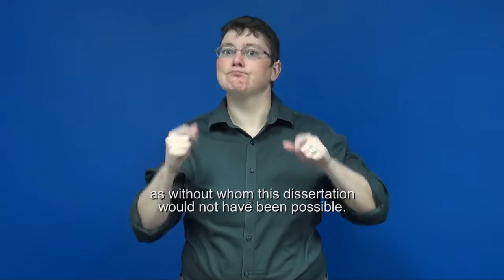Acknowledgements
Thank you for those who gave me support for my PhD dissertation. This is captioned!